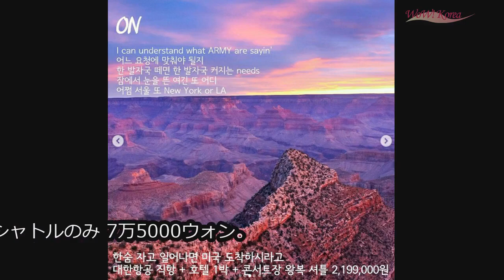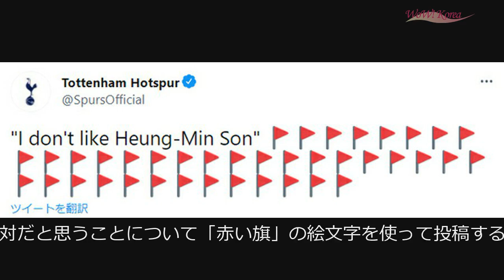WoWKorea 韓流LIVE (2021/10/15 夕刊)